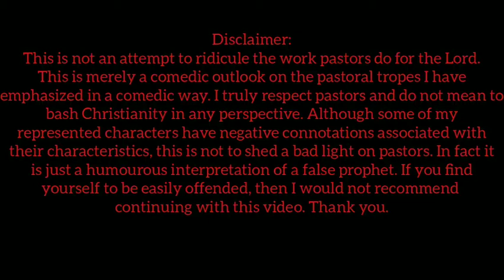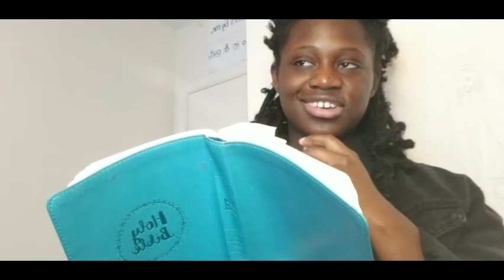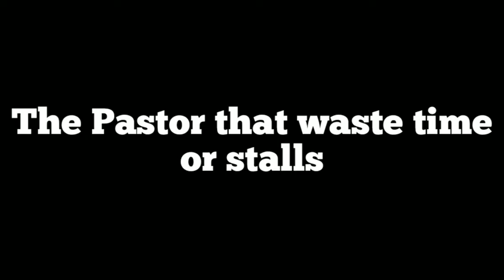DIFFERENT KINDS OF PASTORS // Funny Christian Comedy Skit 2020 (triggered)